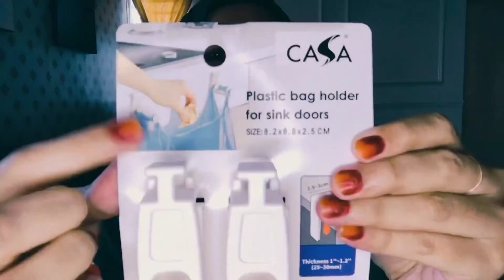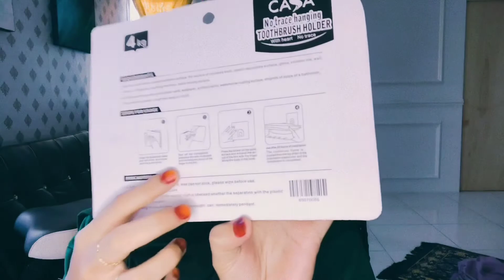Racun Eco Shop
Dah Macam heaven dah Kedai Eco ni. Niat masuk nak beli 2 barang. Sekali terbeli lebih pulak 😅